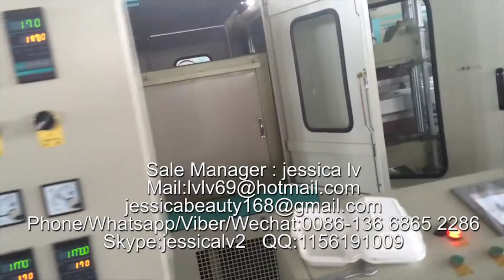disposable foamed food box machine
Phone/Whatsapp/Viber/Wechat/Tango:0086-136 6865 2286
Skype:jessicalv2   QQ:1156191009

1. foam sheet extrusion line: make PS foam sheet from raw material. The raw material is general polystyrene granule.

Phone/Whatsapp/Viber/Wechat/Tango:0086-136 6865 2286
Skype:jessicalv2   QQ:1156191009